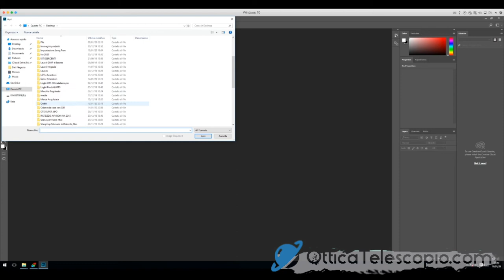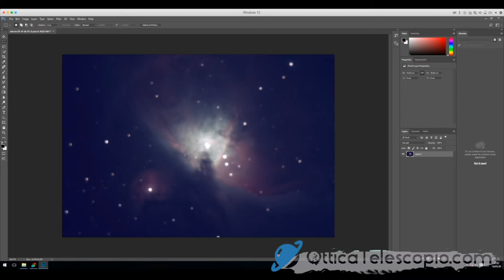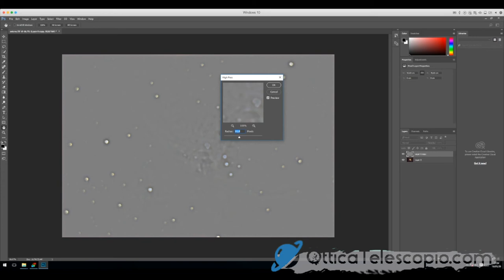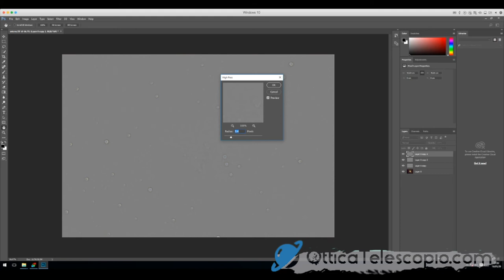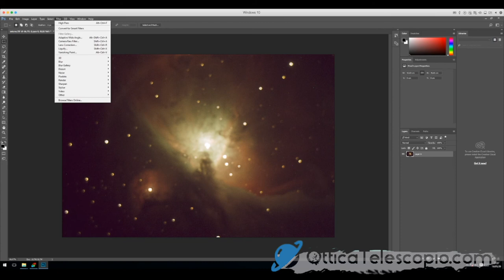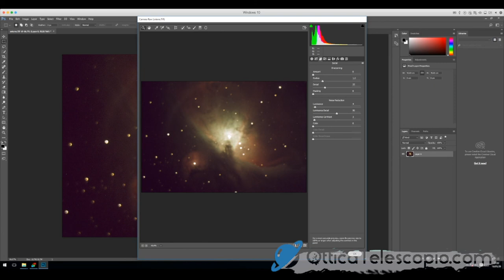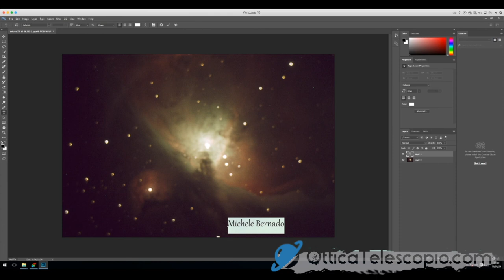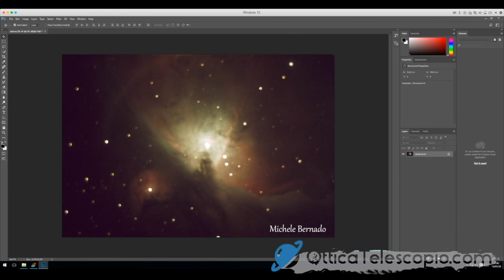Nebulosa di Orione | Astrofotografia con DSS e Photoshop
Corso di Astronomia di Secondo Livello di Otticatelescopio.com

Lezione di Astrofotografia suddivisa in 4 Parti

1 - Correggere la Matrice di Bayer
2 - Allineamento con DSS
3 - Elaborazione con Photoshop
4 - Elaborazione foto della Luna

In basso trovate tutti i miei contatti qualora siete interessati a collaborare e a partecipare con il nostro canale Youtube

Best Regards / Cordiali Saluti
Otticatelescopio.com

Attiva la campanellina per rimanere aggiornato sul nostro canale youtube

Scrivi nei commenti un consiglio o un video che vorresti e sarò lieto di fare un lavoro che sicuramente interessi!